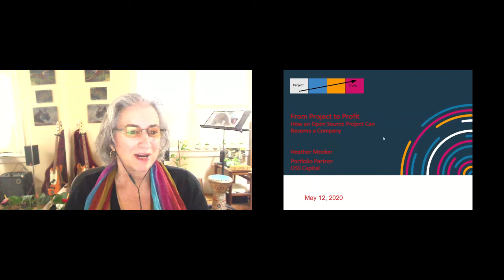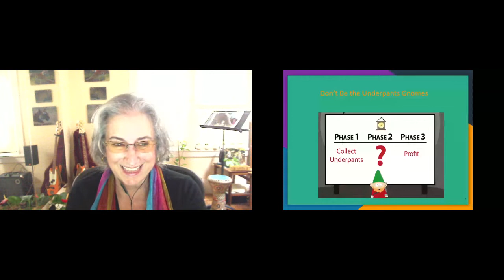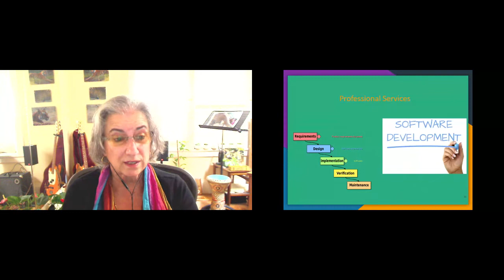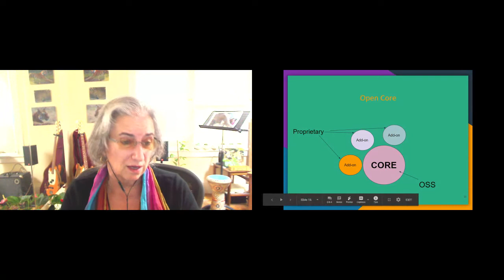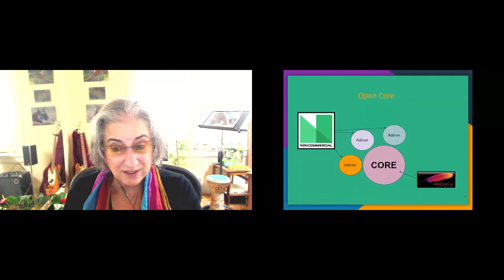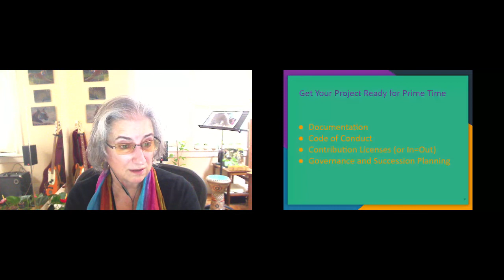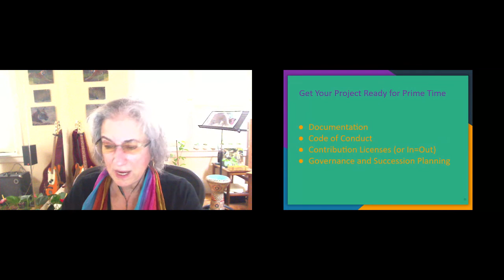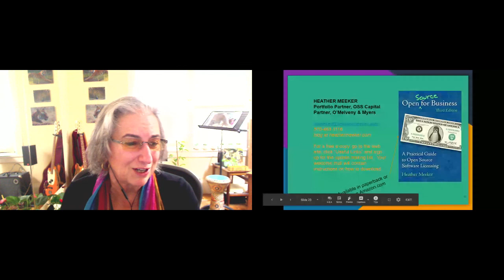Heather Meeker - How to Turn Your Open Source Project Into a Company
How to Turn Your Open Source Project Into a Company

Presented at: Open Source 101 at Home 2020
Presented by: Heather Meeker, OSS Capital

Abstract: Open source today can be big business. Open source has not only eaten then software world, it's eating the software business. An open source project is not the same as and open source business, but developers can get from one to the other with simple, common-sense planning and knowledge -- and without losing your vision for an open source world. This session will discuss how commercial open source businesses make money, and what you can do to avoid missing opportunities to monetize your project. Learn what changes a developer into a founder.